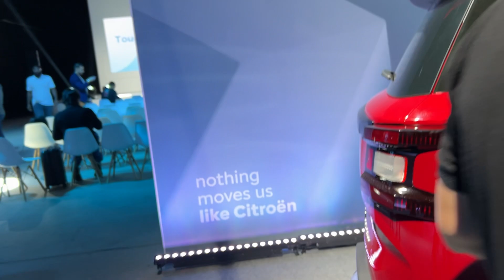CITROEN C3 AIRCROSS 7 LUGARS: Dor de cabeça pra Spin?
Saaalve, galera! Essa semana estivemos na primeira aparição do novo Citroen C3 Aircross aqui no Brasil.

O lançamento foi mundial, juntamente com toda a imprensa da América Latina, então será um VLOG sobre esse primeiro contato com a nave francesa!

Vimos a versão 5 lugares e a versão com 7, porém, sem poder abrir o modelo mais completo.

Bora ver os detalhes?